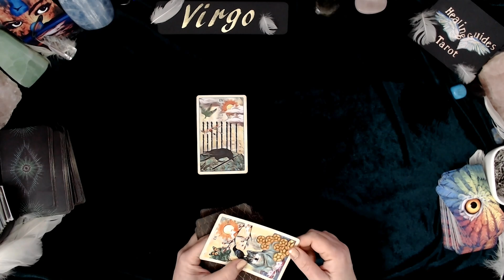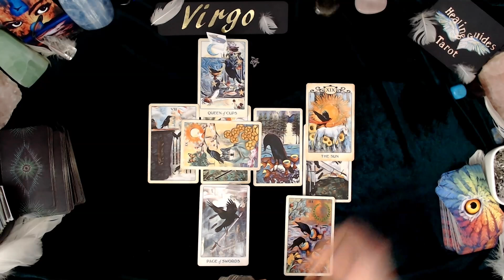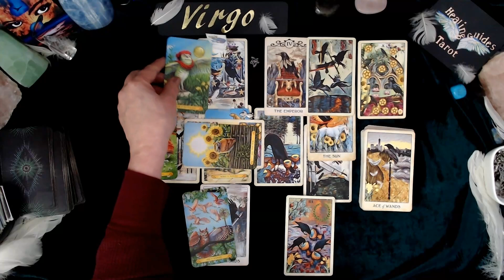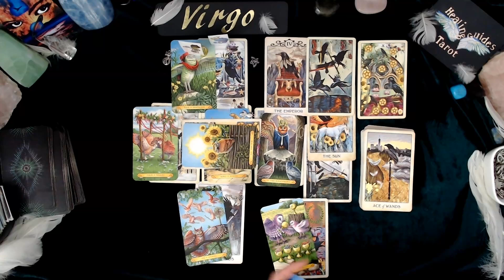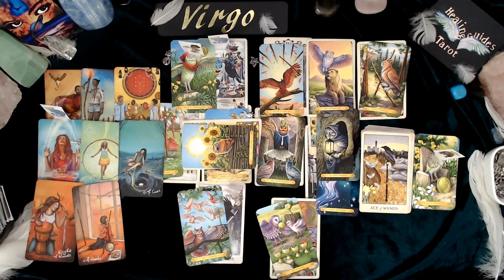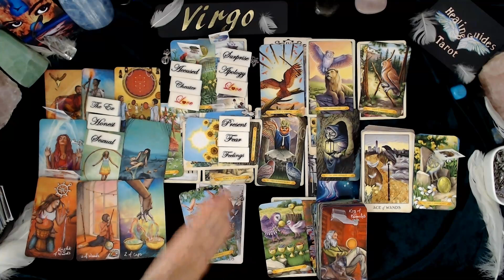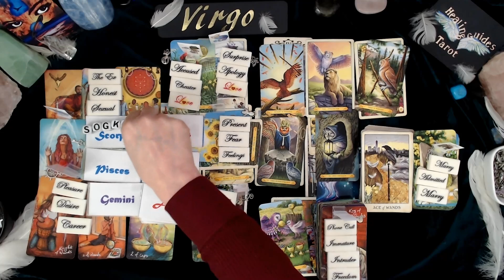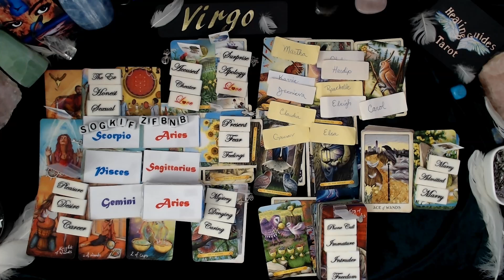Virgo💮✨YOUR MASTERING YOUR CRAFT✨Starting A New Successful Business & Love Partnership Too!💰🥰💖